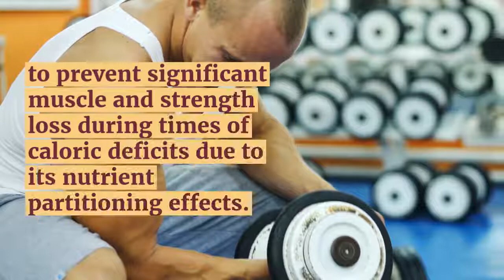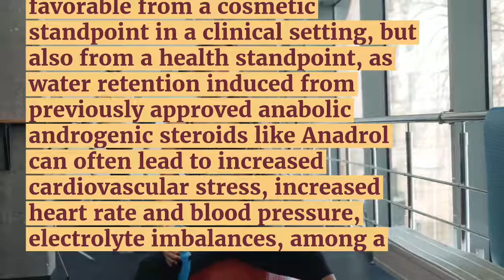Full Review of Ostarine (mk-2866)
Do you want to purchase ostarine? Make sure you read first our complete review of ostarine with information how to get it